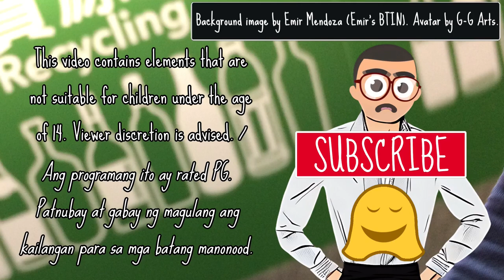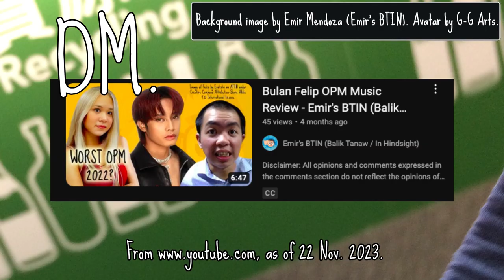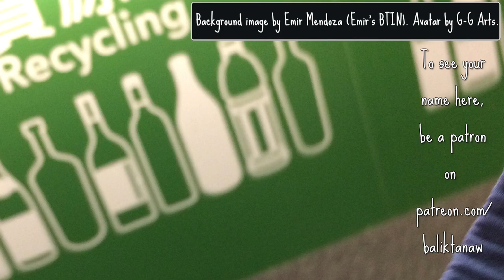Straydogs Felip OPM Music Review - Emir's BTIN Balik Tanaw / In Hindsight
* BTC: 1PugkiLfKNSWTsC4onHyNYxvnaWDHaimuV
* BTC (BC1): bc1qwstr3ck63t59z3vfx0ydmduhdz0zk672c5vv3q
* ETH: 0xba3f3a88a77854e47849cdab3025caf2ce375d1d
* Brave Rewards: Not available